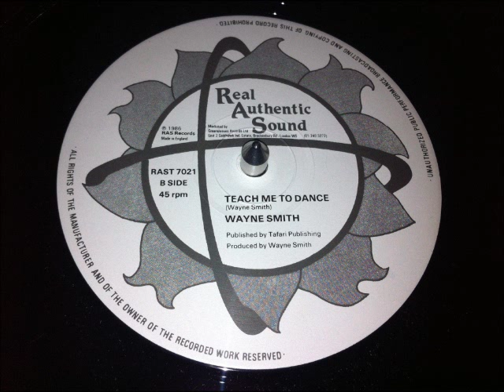Wayne Smith - Teach Me To Dance